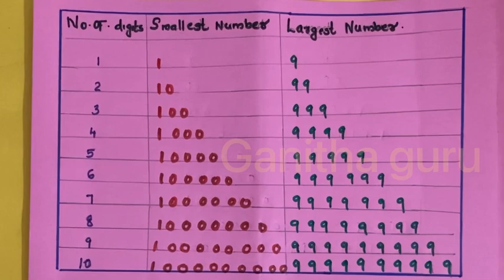സംഖ്യകൾ വായിക്കുന്ന വിധം | ഇങ്ങനെ പഠിച്ചാൽ എത്ര വലിയ സംഖ്യയും എളുപ്പത്തിൽ വായിക്കാം | Ganitha guru